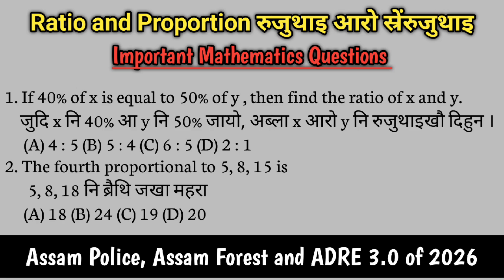Ratio and Proportion | रुजुथाइ आरो स्रेंरुजुथाइ | Mathematics Topic | Assam Police,Assam Forest,ADRE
PDF available with Previous Year Questions answers
1. English Grammar
2. Mathematics
3. General Knowledge
4. Reasoning
5. Current Affairs

for PDF 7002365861 (WhatsApp sms only)